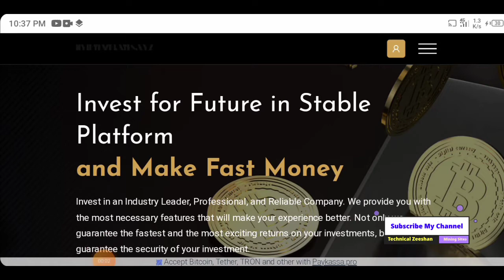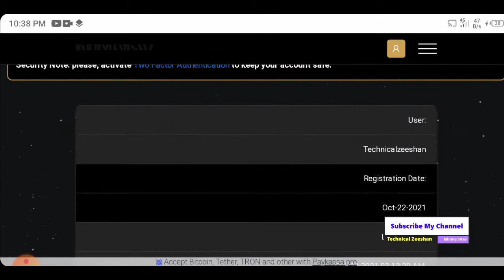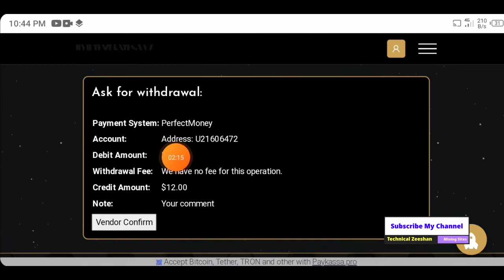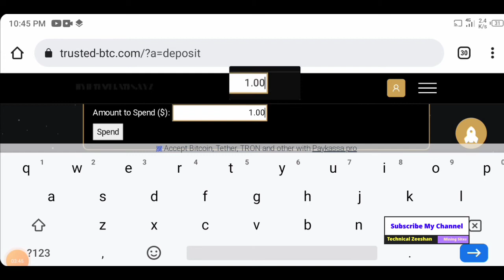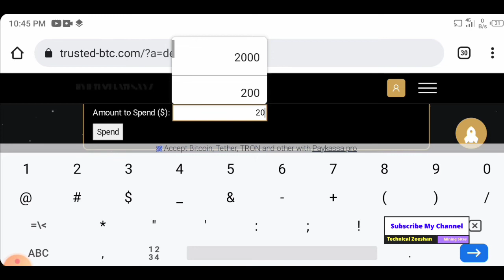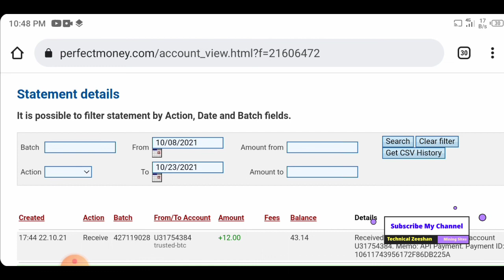New TRX Cloud Mining Website 2021 || Tron Mining Website 2021 || 200 Trx Live Payment Proof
Search In telegram.

◉  ▬▬▬: Technical Zeeshan :▬▬▬

Video Cover.